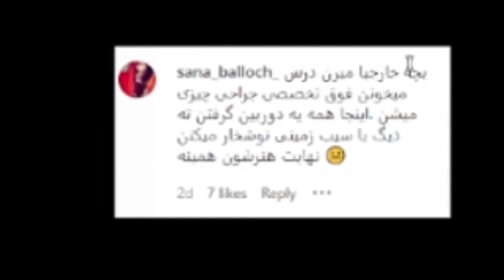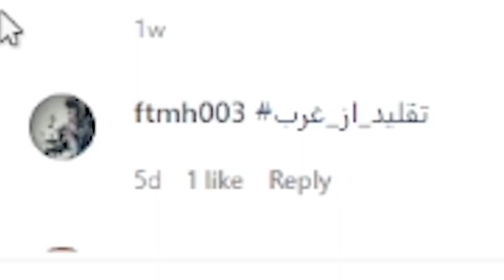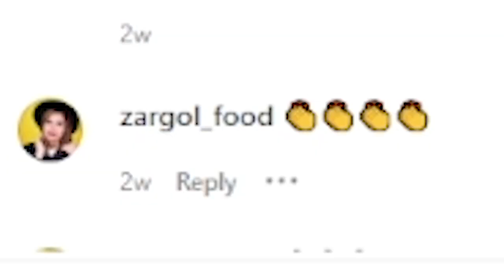❌😂توی این موکبانگ اتفاقاتی افتاد که نباید میفتاد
⭕ناموسا اینم ببین👇
 🎄  دوستوون میدارم  🎄

 ⭕🐻 هر لایک و کامنت صرف خرج بهبود جای سیلی های آقا فریبرز میشود 🐻⭕

🥰حتما اگه جدید هستید سابسکرایب کنید و زنگوله چنل رو بفشارید 🔔